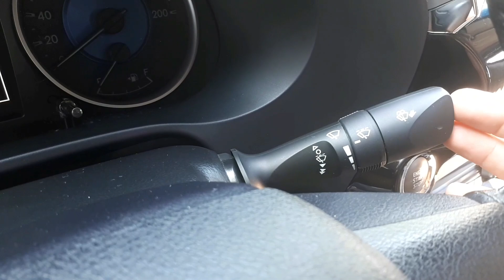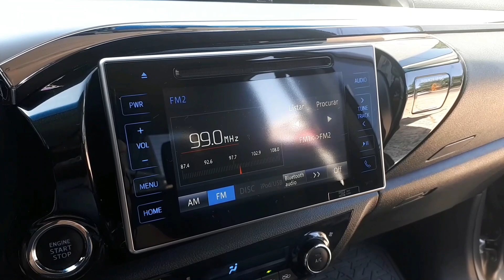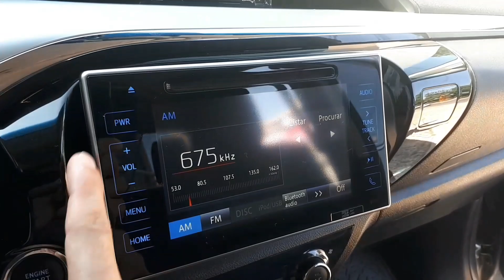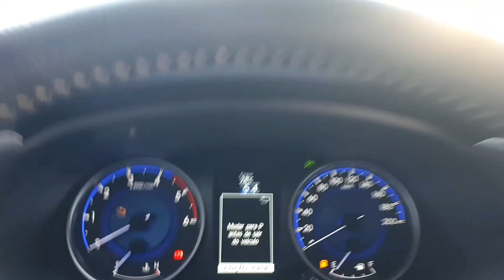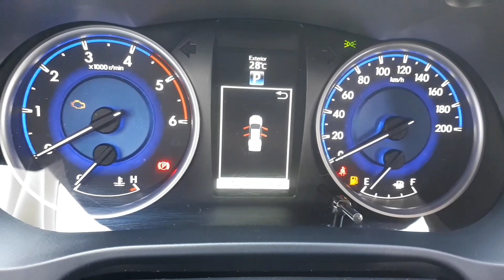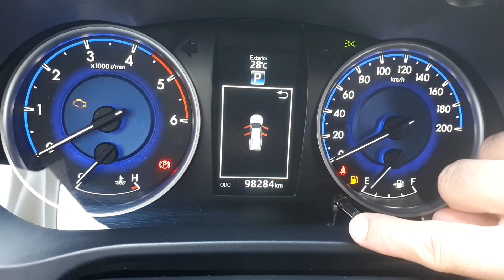TOYOTA HILUX SRX, confiável e não se desvaloriza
Avaliamos a Toyota Hilux SRX Turbo Diesel 4x4 2017, um carro robusto e feito para o trabalho pesado.
Confira a avaliação e preço de venda desse carro.

Deseja comprar esse carro? segue abaixo o contato do vendedor.
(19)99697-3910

7 AIRBAGS
ALARME ANTIFURTO
CÂMERA TRASEIRA
ENCOSTO DE CABEÇA PARA TODOS
SINTO DE 3 PONTOS PARA TODOS
CONTROLE DE TRAÇÃO, ESTABILIDADE E HILL HOLDER
FARÓIS DUPLOS
LUZ DE NEBLINA
DRL EM LED
LUZ DE NEBLINA TRASEIRA
REPETIDORES DE SETAS NAS LATERAIS
CONTROLE DE DESCIDA
ISOFIX
VETORIZAÇÃO DO TANQUE
AR-CONDICIONADO DIGITAL E AUTOMÁTICO
DIREÇÃO HIDRÁULICA
APOIO DE BRAÇO PARA O MOTORISTA
VOLANTE COM AJUSTE DE ALTURA E PROFUNDIDADE
BANCO DO MOTORISTA COM AJUSTE ELÉTRICO
PILOTO AUTOMÁTICO
CONTROLE DOS VIDROS ELÉTRICOS DIANTEIROS E TRASEIROS
FARÓIS COM ACENDIMENTO AUTOMÁTICO
BANCO TRASEIRO BIPARTIDO
COMANDO INTERNO DA TAMPA DO TANQUE
RETROVISORES COM REBATIMENTO ELÉTRICOS
CÂMBIO AUTOMÁTICO
RETROVISORES ELÉTRICOS
BANCOS EM COURO
LIGA LEVE
BANCO TRASEIRO REBATÍVEL
CHAVE PRECENSIAL
PORTA-LUVAS CLIMATIZADOS
RÁDIO
USB
GPS
COMPUTADOR DE BORDO
TERMÔMETRO DA ÁGUA DO MOTOR
TV DIGITAL
CD PLAYER
BLUETHOOTH
VOLANTE MULTIFUNCIONAL
CONTA-GIROS
INDICADOR DE TEMPERATURA EXTERNA
DVD PLAYER

Valor de venda dessa carro R$229.990,00
Se falar que viu pelo canal Top Motor BR terá um desconto especial.

Obs: Esse valor poderá sofrer alterações a qualquer momento.